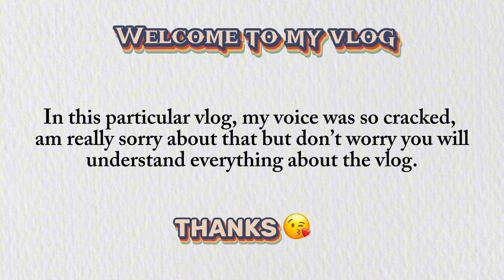I went for Uche Nancy Movie Audition| You won’t believe what happened to me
This Vlog is about my movie audition, I traveled down to Asaba, Delta for the audition because it was hosted by One of the biggest production which is Uche Nancy Production.